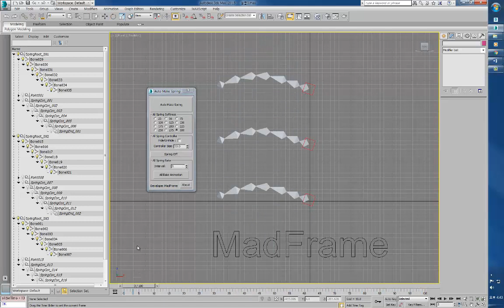"Madframe" Maxscript -Auto Make Spring2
Hi
I'm Mad Frame
3D animator's job
South Korea is a person 12 years working in the game industry, and it.
The image should now see my portfolio
Nalttae time will be updated every time there is another portfolio

A fun look at my portfolio